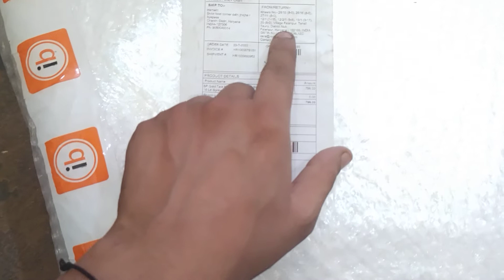16L Knapsack Manual Sprayer/Happy vlogs#Agriculture#Machinery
16L Knapsack Manual Sprayer/Happy vlogs#Agriculture#Machinery